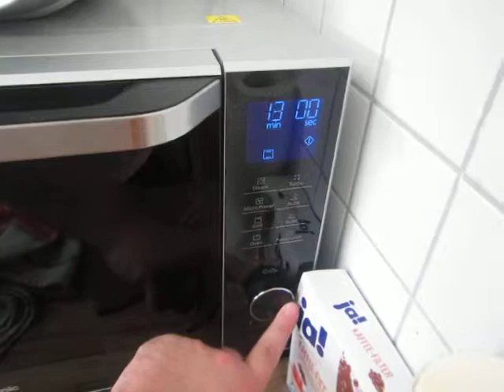cooking for women and eggs; 296